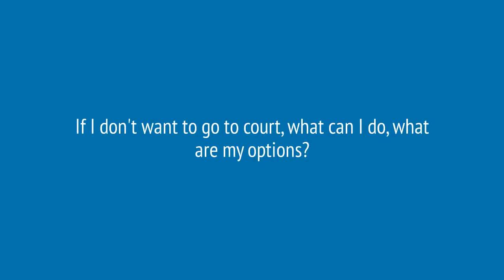Separation and how to avoid the court process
If you are going through the process of Separation and Divorce and you don't want to end up in court, what can you do? what are your options?